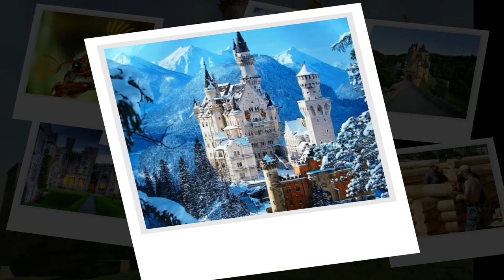Добрые крепкие стены Путешествия Родина Природа Майский Жук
Добрые крепкие стены (Путешествия Родина Природа)

  synthesizer & guitar
Повсюду вижу то, что лишено логики
  guitar
Где хижины? Будь то умеренный или тропики
Когда нет ничего над головой - беда
Видел ли ты как сокол убивает коня?
  guitar & garmonica
Он просто падает вниз... - опасно
И. о. это так ужасно

Каждый должен это увидеть хоть раз
Такой уж наш мир. Он жесток подчас
Подходит для разных загадок
Как горчица, порою, или бывает сладок
В нем просто жить без крова... - опасно
  guitar solo
Дом должен оберегаться от нападок
Если стена смыкается с другой - порядок
Все по отвесу.
Добрые крепкие стены
Очаг внутри.
Обережет -
И нет проблемы..
Не иметь крышы над головой - опасно
О. это так ужасно

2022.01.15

Добрые крепкие стены...и нет проблемы..